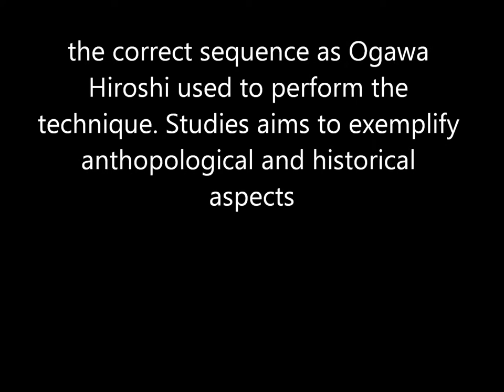Ogawa Ryu Kenjutsu Toritake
Toritake techniques